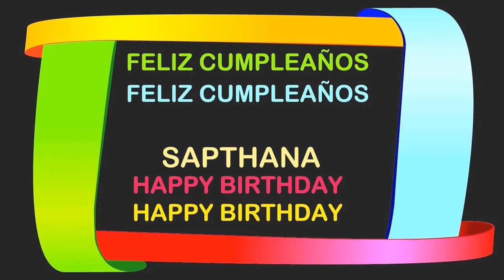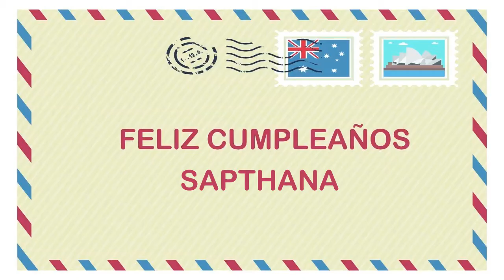Sapthana Birthday Postcards & Postales - Happy Birthday